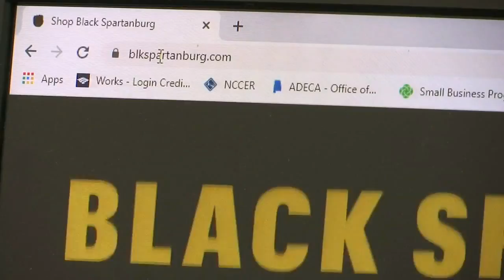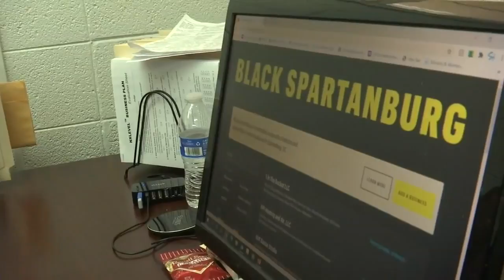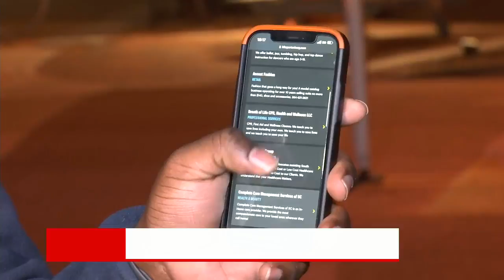City launches website to promote black-owned businesses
The city of Spartanburg launched a new website geared to highlight black-owned businesses. Jarvis Robertson has the details.